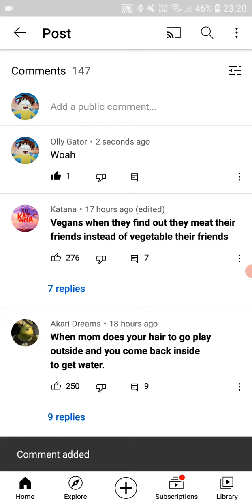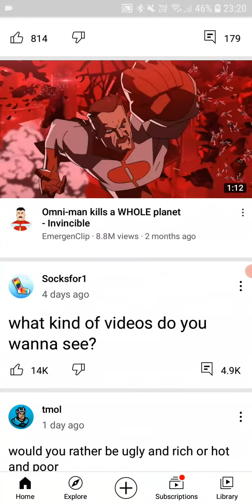"Wait, it was all Community Tabs?..."